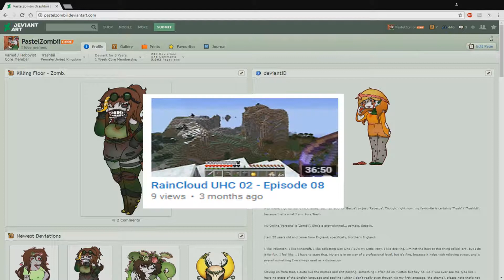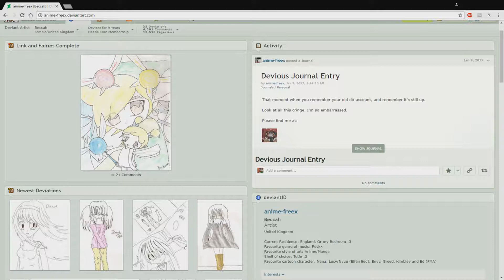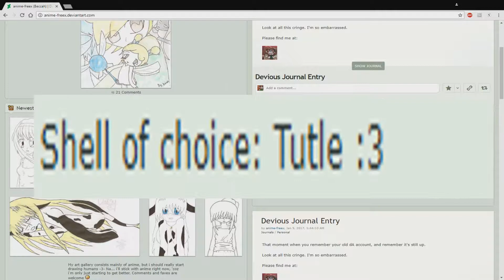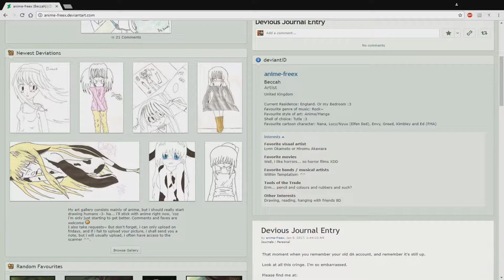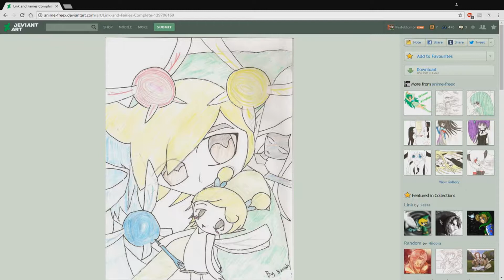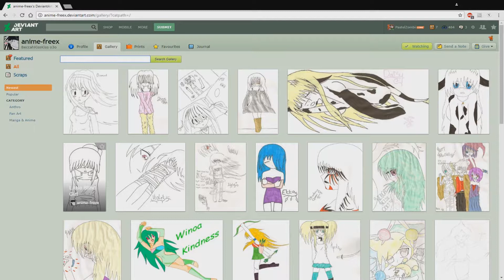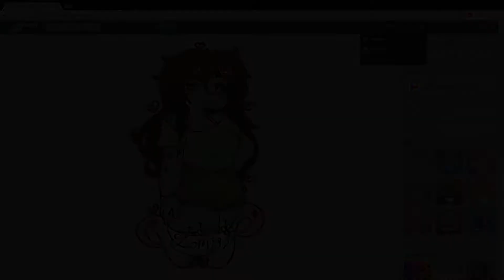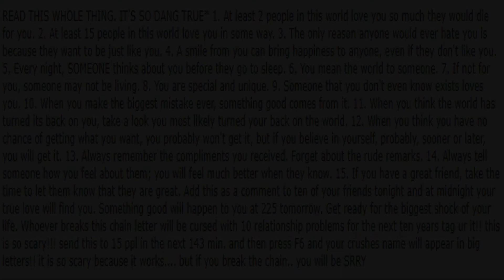Re-Visiting Old Art: DeviantART Edition.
What the title says, though I don't believe there will ever be another edition, this is a one-off!